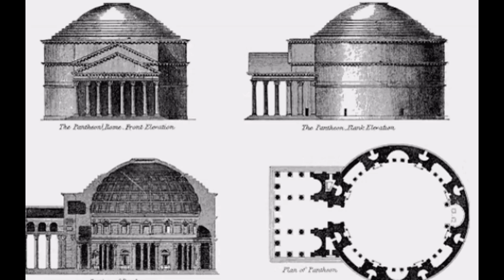Античний стиль в архітектурі